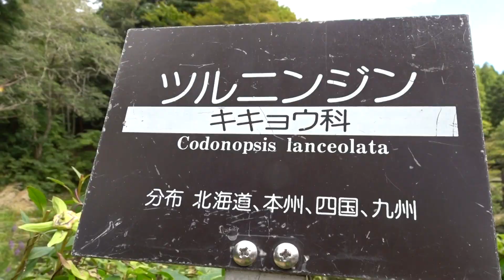六甲高山植物園レイジンソウ令和２年０９月１９日（土）その２ムービーショー